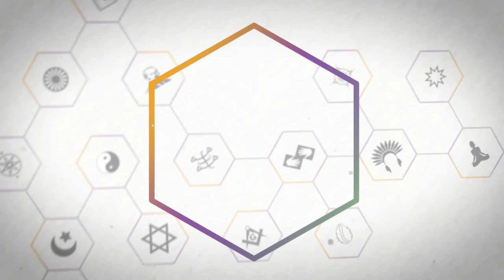Religare - Mês da Mulher - Programa 1 - Bloco 2